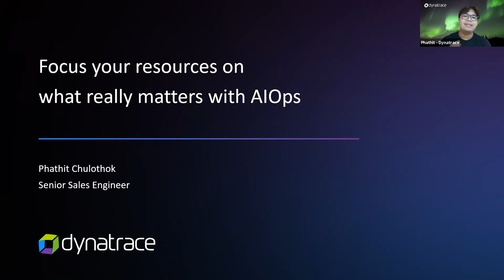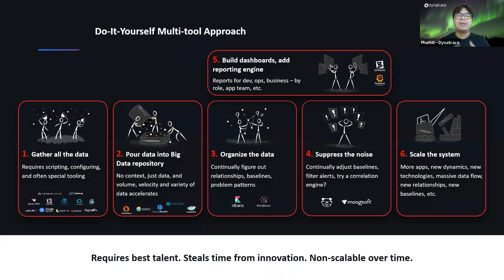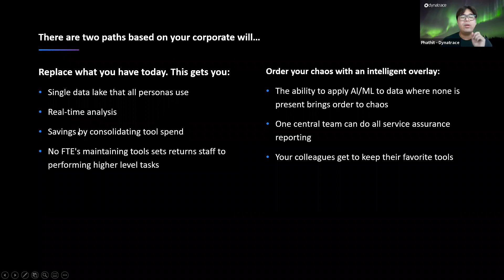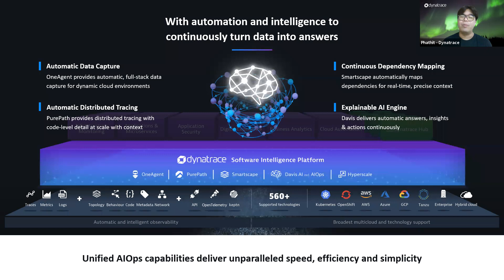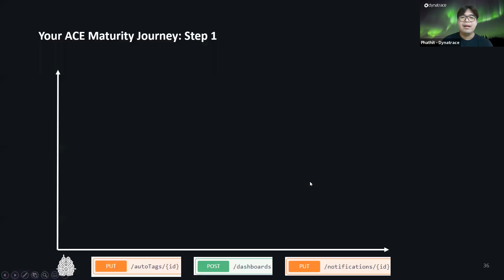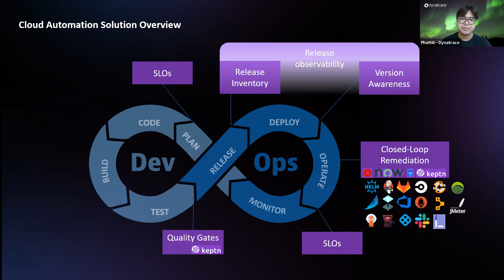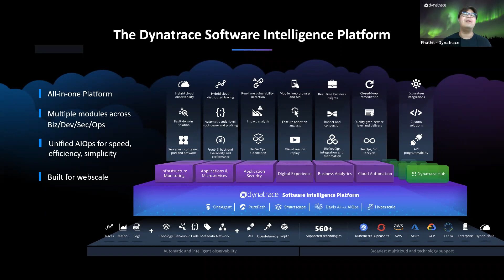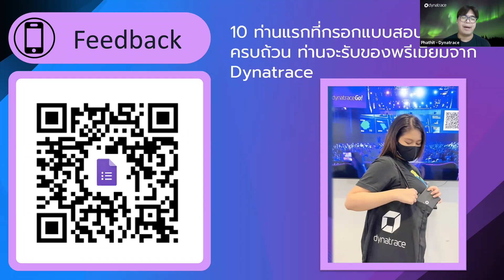ยกระดับทีม IT Infrastructure และ IT Operations ด้วย AIOps โดย Dynatrace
ผู้บรรยาย: คุณพาทิศ จุโลทก Senior Sales Engineer, Dynatrace

อัปเดต ทำความเข้าใจ และเจาะลึกถึงปัญหาที่เกิดขึ้นกับ IT Operations ในยุคปัจจุบันที่เทคโนโลยีเปลี่ยนแปลงไปอย่างรวดเร็ว และ AI สามารถเข้ามาช่วยทีม IT Operations ได้ มาดูกันว่า AI จะเข้ามามีบทบาท และทำให้องค์กรของคุณก้าวทัน Digital Transformation ในยุคที่เต็มไปด้วยเทคโนโลยีแบบนี้ได้อย่างไร